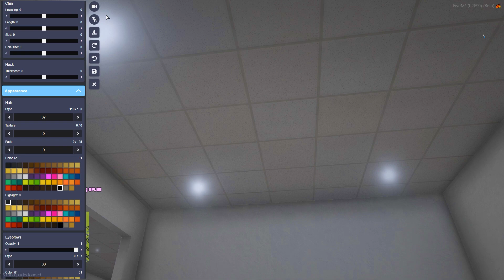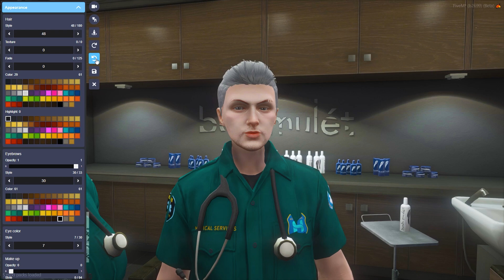LUIGI OPLAS JADI ORANG KOREA - GTA 5 Roleplay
GTA 5 Roleplay #163